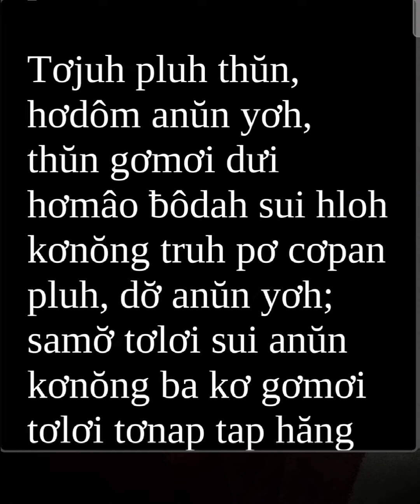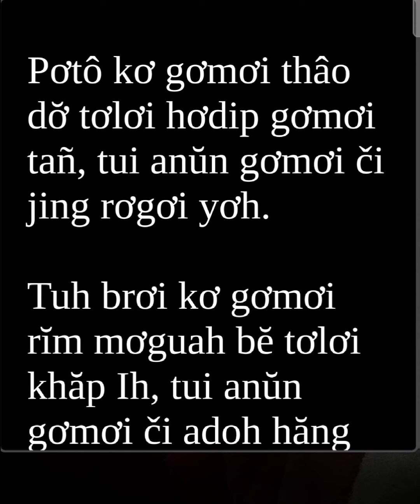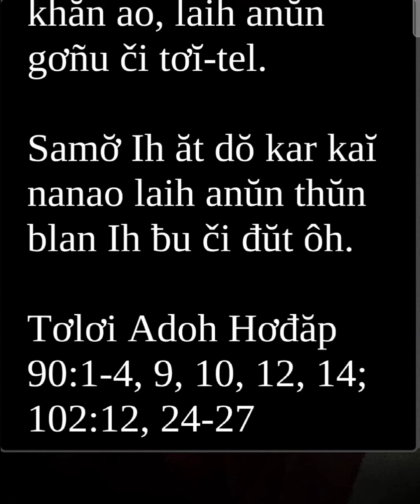THŬN PHRÂO - Tơlơi Ơi Adai Pơhiăp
Hră Ơi Adai Pơhiăp